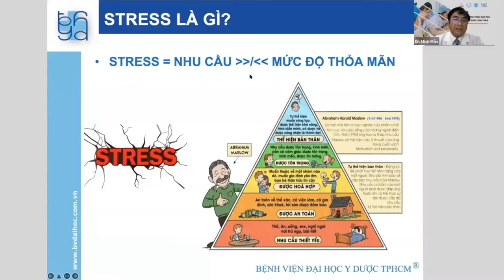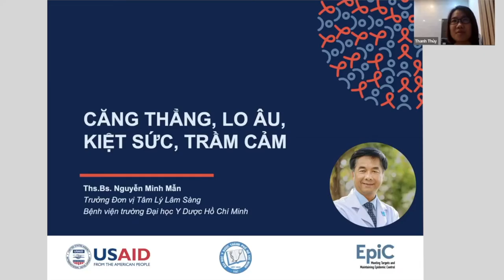Mental Health Support for Healthcare Workers in Vietnam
The video highlights USAID's support for healthcare workers fighting COVID-19 on the front lines through the EpiC Vietnam project.